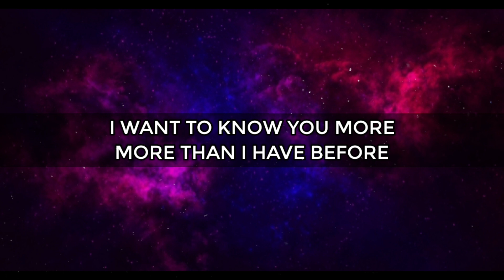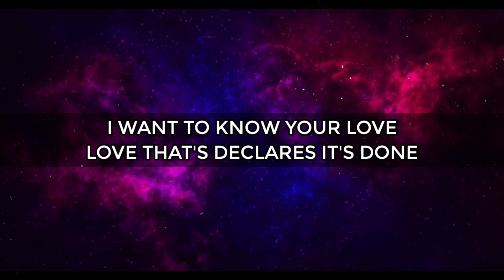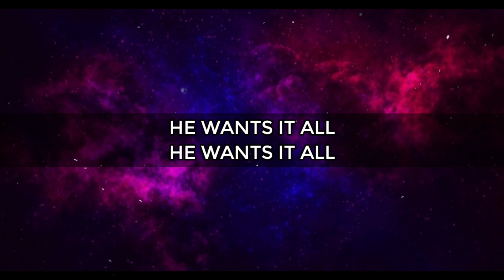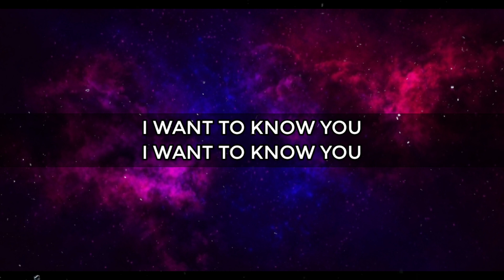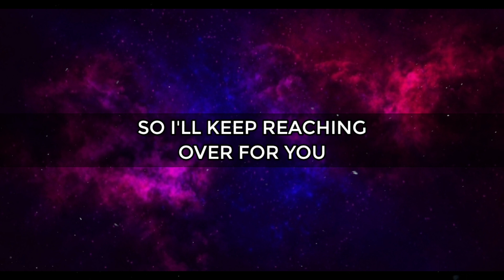TREASURES OR TROPHIES [Lyrics] Acoustic Cover // Victory Worship | PAW Lyrics Gallery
Song: TREASURES OR TROPHIES
Artist: Every Nation Music
Artist Cover:  (Acoustic Cover)
Album: New Beggings
Words and Music: Darion Duncan and Justin Gray

If you like what you've heard and you are blessed. Go ahead and share it!